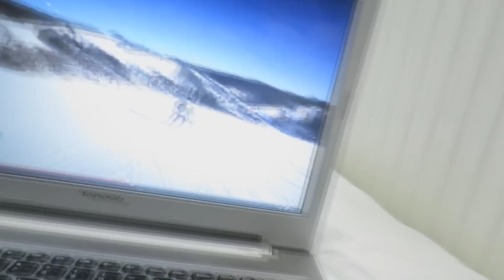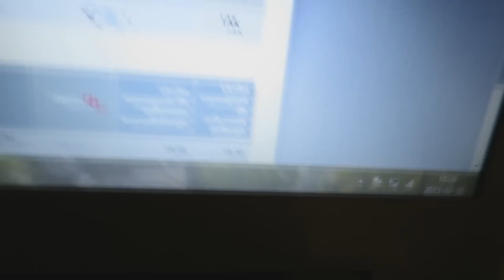❄ Jaworzyna Krynicka ❄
Nagrywam: Nikon D5200
Montuje filmy w: Sony Vegas